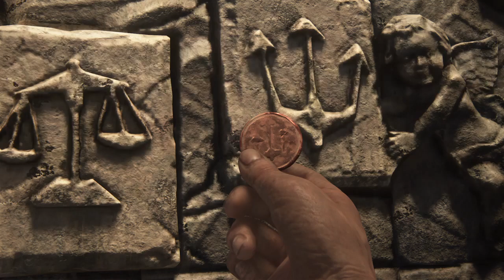Get Ready for the Most Epic Gaming Experience with Uncharted 4: A Thief's End! Demo #19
Uncharted 4: A Thief's End is a third-person action-adventure game developed by Naughty Dog and published by Sony Computer Entertainment for the PlayStation 4 console. It was released on May 10, 2016, and is the fourth installment in the Uncharted series. The game follows the story of Nathan Drake, a retired treasure hunter, who is forced back into the world of adventure when his older brother, Sam, resurfaces and seeks his help in finding a lost pirate treasure.
One of the most notable aspects of Uncharted 4 is its stunning visuals and attention to detail. The game takes place in a variety of environments, from lush tropical jungles to dusty deserts, and each location is beautifully rendered with high-quality graphics. The character models are also highly detailed, with realistic facial expressions and body movements that bring the characters to life. The game's soundtrack is also exceptional, with a thrilling orchestral score that adds to the excitement and drama of the gameplay.
But Uncharted 4 isn't just a pretty game – it's also a highly engaging and immersive gaming experience. The gameplay is a combination of exploration, puzzle-solving, and third-person shooter mechanics. Players must navigate through various environments, solving puzzles and using their wits to overcome obstacles and progress through the story. Combat is also a major component of the game, with players engaging in gunfights with enemy forces using a variety of weapons and tactics.
One of the standout features of Uncharted 4's gameplay is its seamless transitions between different gameplay elements. For example, players might start off exploring a new environment, but then suddenly find themselves in the middle of a firefight. The game also features a wide range of vehicles that players can use to explore the game world, from jeeps to motorcycles to boats.
In terms of the story, Uncharted 4 is a highly cinematic experience that feels like playing through a Hollywood action movie. The game's narrative is filled with twists and turns, as Nathan and Sam navigate treacherous terrain and encounter a variety of enemies and obstacles. The characters are also highly relatable, with strong personalities and complex relationships that develop over the course of the game. The voice acting is also top-notch, with talented actors bringing the characters to life and delivering emotional performances that add to the immersion of the game.
One of the most impressive aspects of Uncharted 4 is the attention to detail in the game's world-building. The game features a rich and detailed history of the pirate treasure that Nathan and Sam are seeking, complete with journal entries and historical documents that players can discover and collect throughout the game. The game also features a variety of hidden treasures and easter eggs, which add to the sense of exploration and discovery that is at the heart of the Uncharted experience.
Overall, Uncharted 4: A Thief's End is an epic gaming experience that offers a perfect blend of thrilling action, engaging gameplay, and immersive storytelling. It's a must-play game for anyone who enjoys adventure games, action movies, or just great gaming experiences in general. With its stunning visuals, engaging gameplay, and unforgettable story, Uncharted 4 is sure to provide hours of entertainment and excitement for gamers of all skill levels. So what are you waiting for? Get ready for the most epic gaming experience of your life with Uncharted 4: A Thief's End!

topics covered in this series:
Introduction to the game's storyline and the character of Nathan Drake.
Overview of the game's core gameplay mechanics, including exploration, combat, and puzzle-solving.
In-depth analysis of the game's narrative structure, pacing, and use of cinematic storytelling techniques.
Examination of the game's themes, such as the nature of obsession, the importance of family, and the consequences of one's actions.
Exploration of the game's various settings, including Madagascar, Scotland, and Libertalia.

Conducted by:@_gamingchampions
Efforts: More than two week's to make it
Costs: More Than 10 Dollars